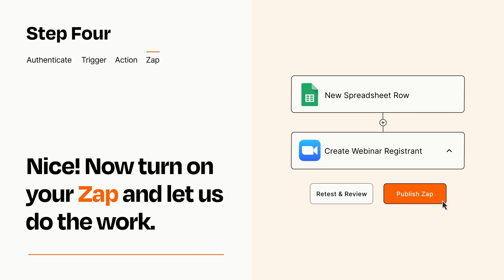How to connect Google Sheets to Zoom - Easy Integration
So you want to connect Google Sheets to Zoom? You can do it with Zapier!